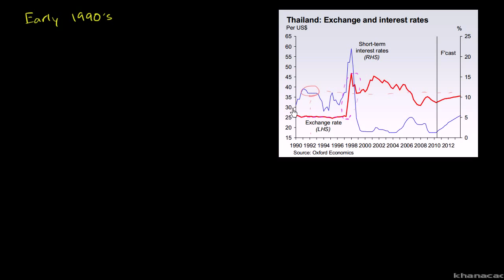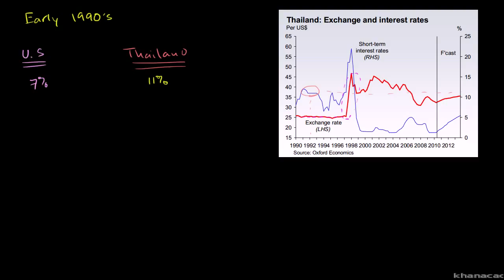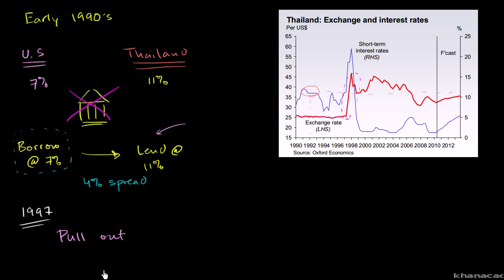Makroekomia 65/66. Kryzys bankowy w Tajlandii spowodowany przez atak spekulacyjny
Financial crisis in Thailand caused by speculative attack -